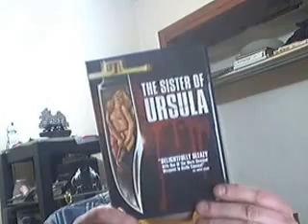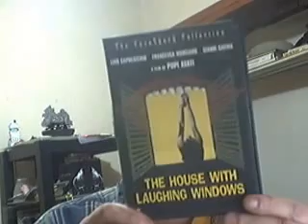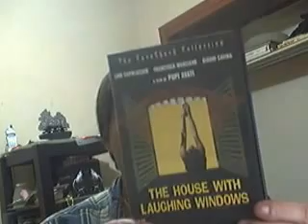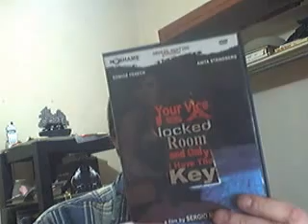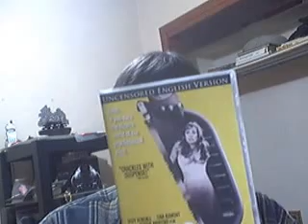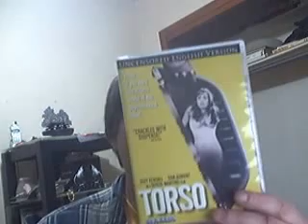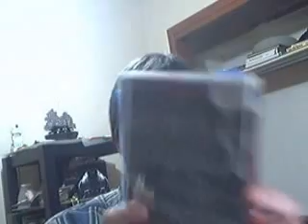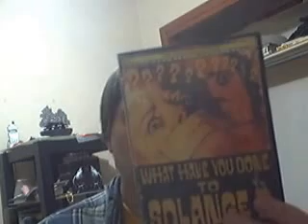Top Ten Giallo Fims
just a rundown of my top ten giallo films in my collection, and a couple of honorable mentions. featuring special nods to Sister of Ursula, and Strip Nude For Your Killer, top ten are:  10. Seven Blood Stained Orchids, 9. The House With Laughing Windows, 8. The Strange Vice of Mrs. Wardh, 7. Your Vice is a Locked Room, and only I have the Key, 6. All The Colors of the Dark, 5. Torso, 4. The Bird With The Crystal Plumage, 3. Tenebre, 2. Deep Red, and number one is What Have They Down To Solange?